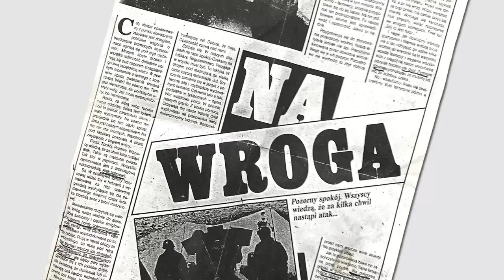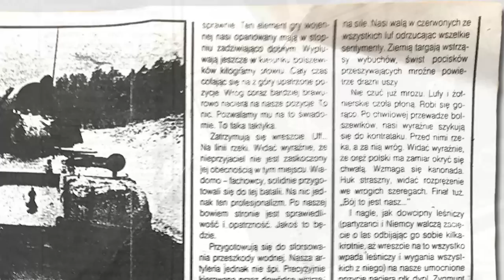Jak Rosjanie wychodzili z Polski [DEFENCE24 HISTORIA]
Czy Rosjanie wyszli z Polski dobrowolnie? Dlaczego nie przepuszczaliśmy ich sił wychodzących z NRD? Jak Wojsko Polskie zareagowało na pucz Janajewa i czy groziła nam wtedy wojna? I kiedy po raz pierwszy polska armia zaczęła trenować obronę przed agresją ze wschodu?

W Defence24 Historia rozmawiamy z generałem dywizji w stanie spoczynku Leonem Komornickim. Dowódcą, który kiedy Rosjanie wycofywali się z Polski, w krytycznych latach 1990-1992, dowodził Warszawskim Okręgiem Wojskowym.